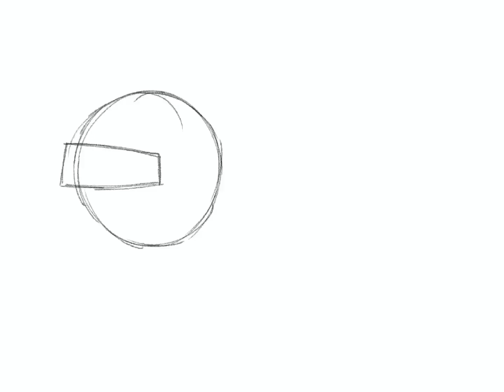Red Speedpaint (Among Us)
Red this time! It was done a little while ago before I did Cyan.

Programs: Procreate

Socials

Please do consider subbing Q~Q

Also if you catch someone re-posting my art on ANY platform that isn’t any of the accounts above then please do report them to me!